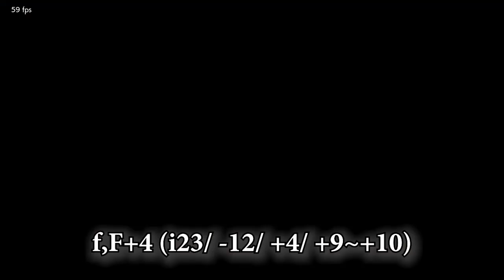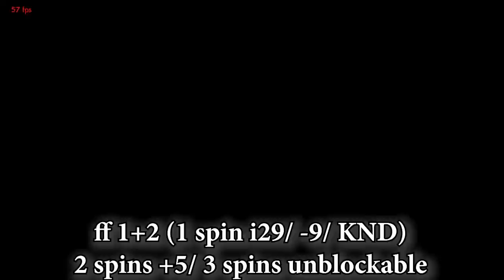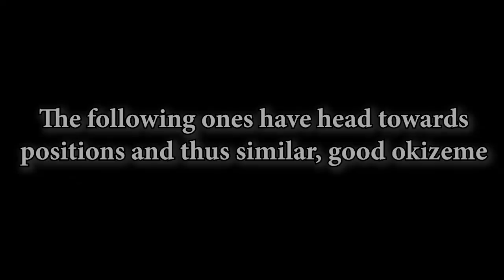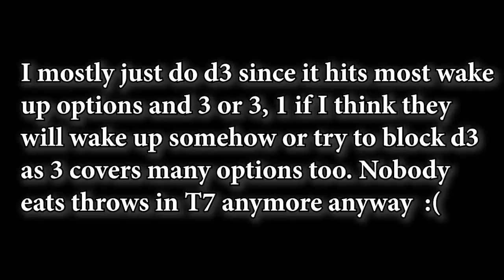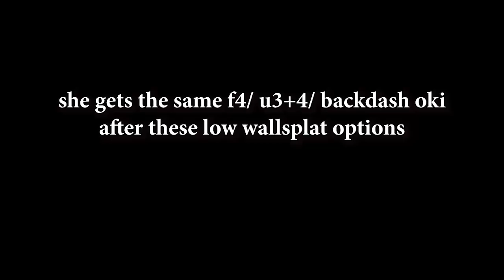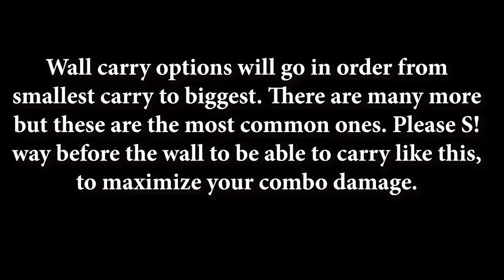TEKKEN 7 Lili Guide (Season 3)